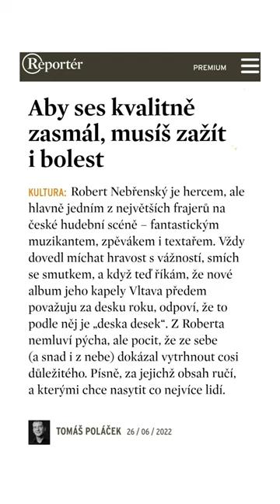Robert Nebřenský 7 2022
Robert Nebřenský je hercem, ale hlavně jedním z největších frajerů na české hudební scéně – fantastickým muzikantem, zpěvákem i textařem. Vždy dovedl míchat hravost s vážností, smích se smutkem, a když teď říkám, že nové album jeho kapely Vltava předem považuju za desku roku, odpoví, že to podle něj je „deska desek“. Z Roberta nemluví pýcha, ale pocit, že ze sebe (a snad i z nebe) dokázal vytrhnout cosi důležitého. Písně, za jejichž obsah ručí, a kterými chce nasytit co nejvíce lidí.